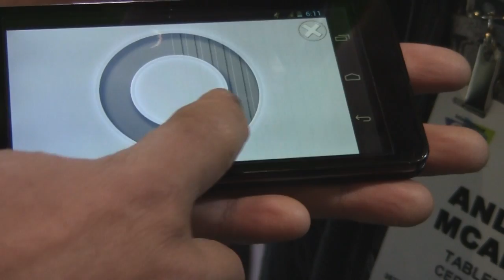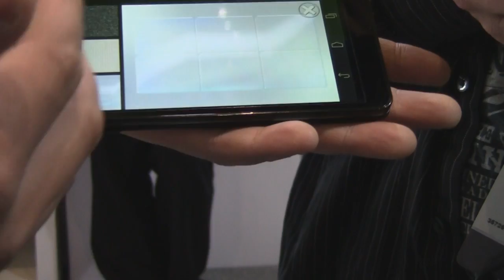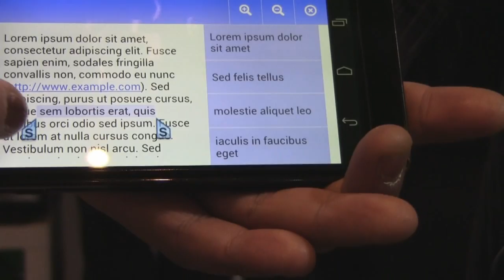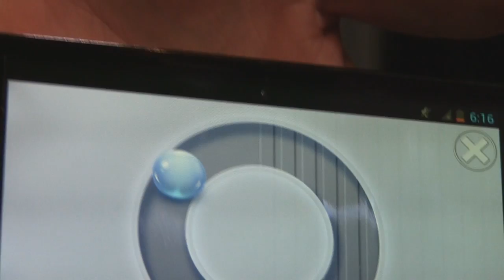Senseg - Better Haptic Feedback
This was, Perhaps, the coolest tech that I saw at the convention.  Wearables and consoles aside, this bad boy SIMULATED TEXTURE ON A FLAT SURFACE.
A leap forward in technology for sure!